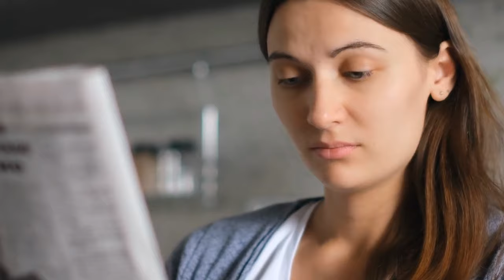The Vampire Rapist of Canada! [Serial killer documentary] MONSTER PRODUCTION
A story about different serial killers from separate parts of the world.  Covering how serial killers are made, think and blend into society. Learn how to protect yourself and family from murderers by observing the signs that most ignore! MONSTER PRODUCTION!

 serial killer, scary stories,  serial killer documentaries, true crime, serial killers documentary serial killers, Real Crime stories  Covering true scary stories CRIME DOCUMENTARY, MONSTER PRODUCTION,  HOW MONSTERS ARE MADE,
serial killers are made, think and blend into society.  True stories to learn and Protect yourself and family from serial murderers!!